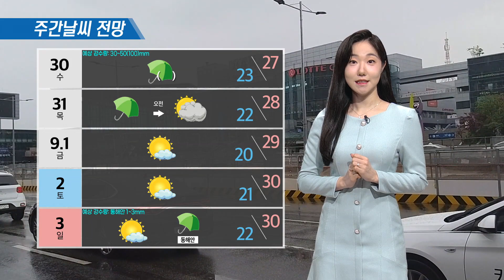8월 28일 작전기상 [국방홍보원]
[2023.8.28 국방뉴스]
8월 28일 작전기상 [국방홍보원]